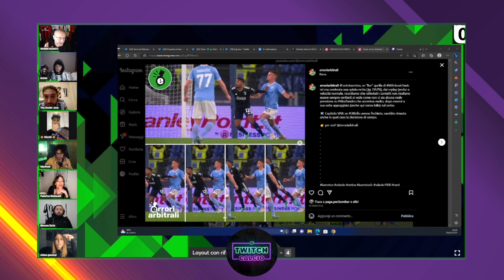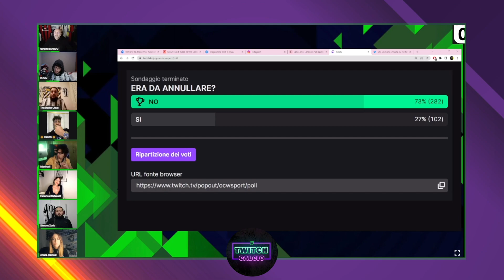GIANNI BIANCO: "ECCO perché MILINKOVIC non ha fatto FALLO"